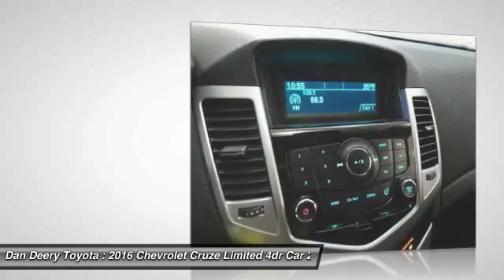2016 Chevrolet Cruze Limited Cedar Falls IA U10383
2016 Chevrolet Cruze Limited LT